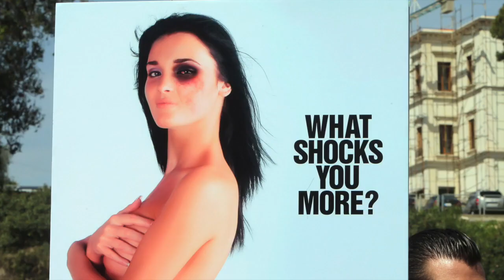Sex assault complaints on the rise in B.C.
Reporting is on the rise as more women come forward, sometimes after many years of silence. Most recently, Premier Christy Clark’s revelation that she was attacked as a teenager has again drawn attention to the widespread, devastating impact of sexual assault and violence.